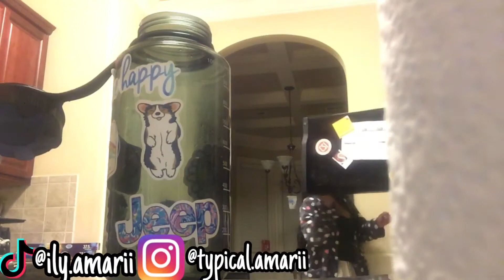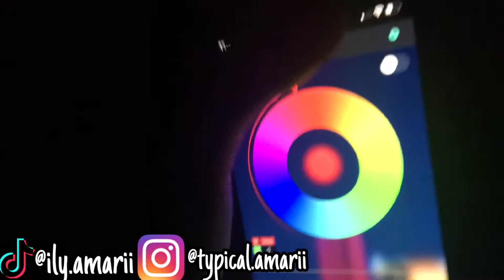MY IN PERSON SCHOOL NIGHT ROUTINE (2021 EDITION)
Hey Mari Babies 💕!! Today I’m back with another video on my channel!!
* I’m an entrepreneur.
* I’m very much short in real life.
* My name is Amari.
2020 and 2021 have been very hard years for all of us. But for me the only thing hard about these years was deciding what learning environment. If you enjoyed this video you should watch my back to school series!
.As you can see I’m very indecisive.
Anyways my birthday is April 24th which makes me a Taurus (aka the best zodiac sign)
14th Birthday Vlog:

I hope the rest of your day is as amazing as you are!